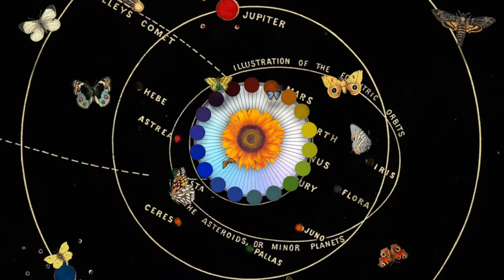Former Faces - Foreign Nature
Directed by Ryan Parmenter
|| Written & produced by Former Faces ||

Lyrics:

Do it
for every man.
Bodies come to an end

Do it
until you can’t.
Bodies come to an ending
come to an ending
for us.

Don’t count on me,
foreign nature!
failing.

Like sheep in the fields we lay,
counting friends in vein.
We've lost their names
and our way
to wolves in the dreams we saved.
And for whom?
Do it!

foreign nature!
failing.

Frozen unbroken moments are free.
Calling, holding, falling silent.

Gaze right
at the frosted light.
I don't know where i'm at.
It’s no ordinary sight.

I don’t know what it’s like
to live an ordinary life.
Yeah the feeling isn’t right,
hell no ordinary life!

Yeah, no ordinary life.
I’m no ordinary man.
No ordinary life.
Do it!

There’s always a way out…